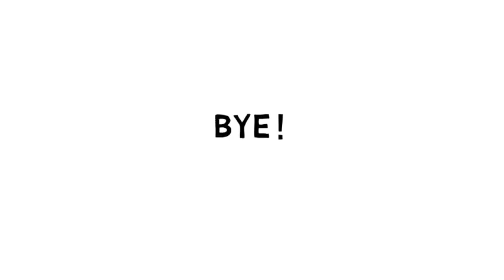Cómo dibujar una niña # 31